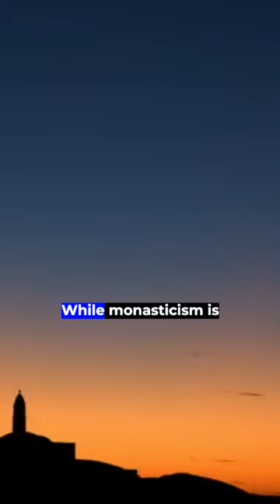Discover the ancient Egyptian traditions that inspired the Coptic Church's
Have you ever wondered about the origins of Christian monasticism? In this video, we explore the Coptic Church and its spiritual practices, which are rooted in the ancient Egyptian traditions of the desert. Learn about the Coptic liturgical calendar, which consists of 13 months and three seasons: inundation, sowing, and harvest. Discover how the Coptic Church has been inspired by the communities and individuals who isolate themselves from worldly life in the Egyptian deserts.